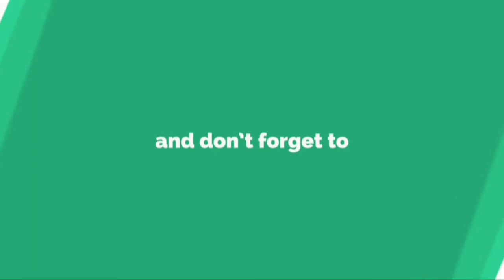Try Not to Laugh Funny Videos 2018 || laugh with luke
Try Not to Laugh Funny Videos 2018

laugh with luke
laughwithluke